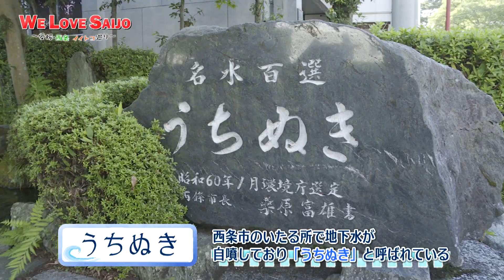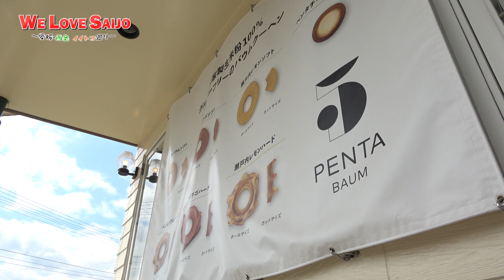WE LOVE SAIJO ～愛媛・西条 イイトコめぐり～ PART1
日本一住みたくなる街・西条！
水の都でグルメ＆絶景を楽しむ！
アクティビティも大満喫！！

【出演】岡田麻希・ウッズ弥生【ナレーション】山下毬絵(itvアナウンサー)

※この番組は、2021年10月３日にあいテレビで放送されたものです